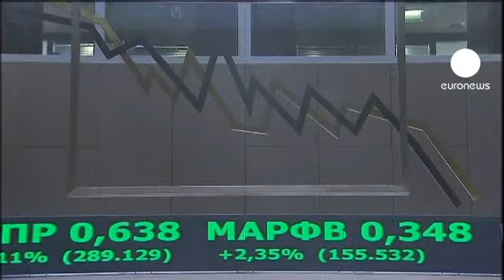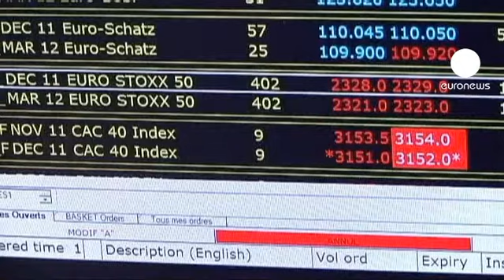Greek debt fuels more downgrade threats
Greece said on Thursday that it is hopeful of finally securing a 130 euro EU/International Monetary Fund bail-out to avoid bankruptcy within days, but the financial markets remain sceptical as they have heard it before.

The timetable has slipped repeatedly, and even though Athens is rushing to get its pledges lined up, investors are not convinced that there is enough time to reach agreement.